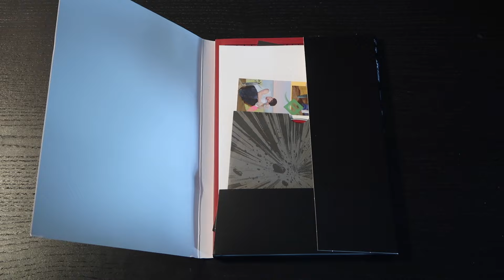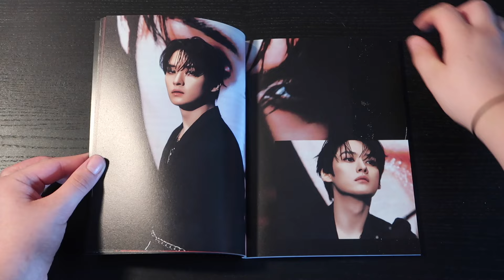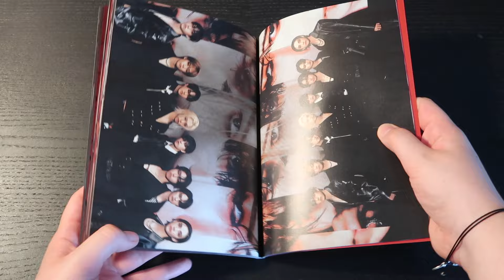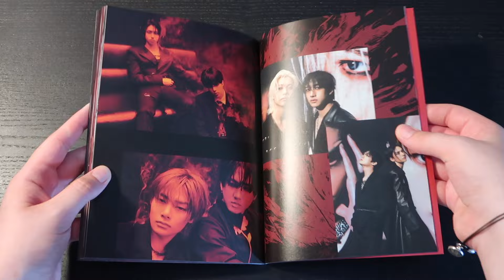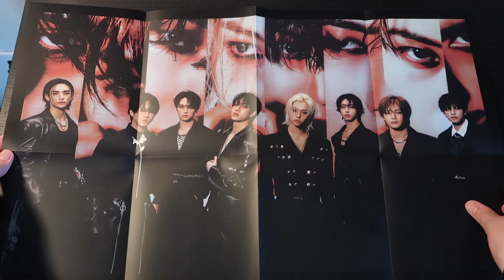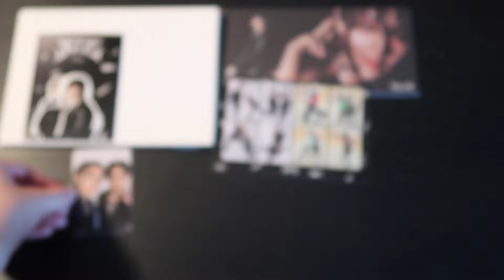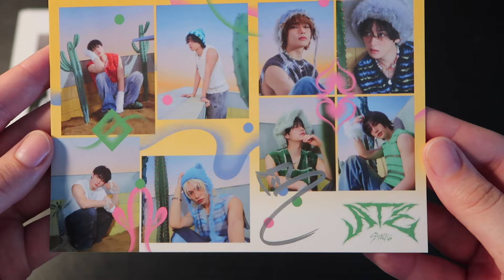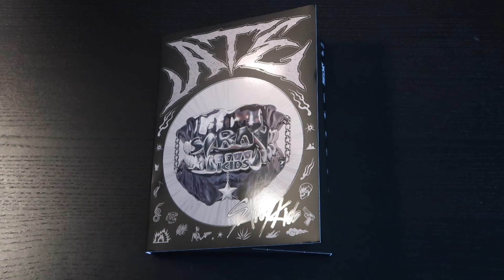UNBOXING: Stray Kids ATE (signed - Chk Chk ver)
my signed Chk Chk version arrived! ATE Limited version unboxing tomorrow morning :D

CHAPTERS:
opening album: 0:00
photobook: 0:53
inclusions: 3:30